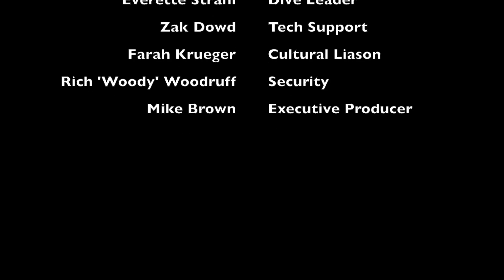Scuba Diving and Marine Life of Cozumel 2019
A great week of diving with Aqua Center in the waters of Cozumel in, around and through the Palancar Reef.